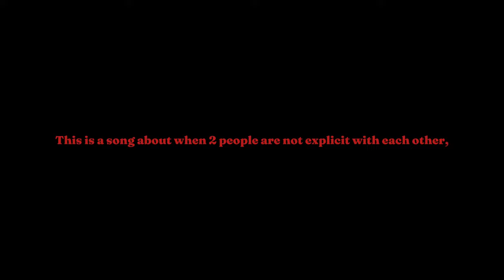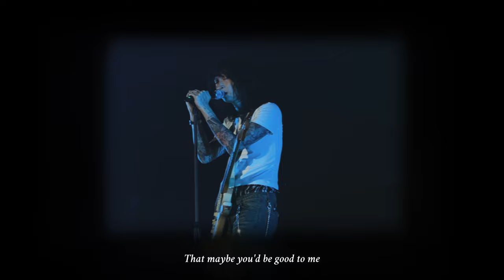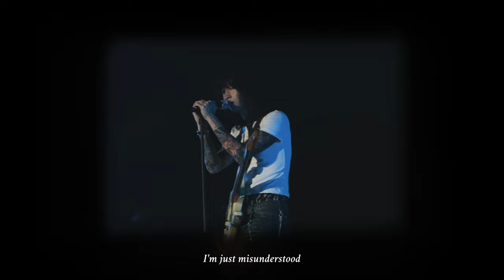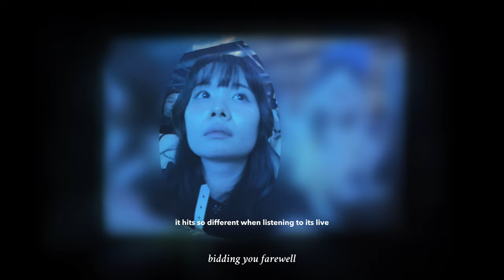KESHI HONG KONG CONCERT VLOG / Vip, Meet and Greet, fancams, grwm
I WENT TO KESHI'S CONCERT ALONE.

It's truly a mind-blowing experience to meet someone you've been listening to for years to get through your hardships..Hope you enjoyed it like I did!! ILY KESHI.🤍